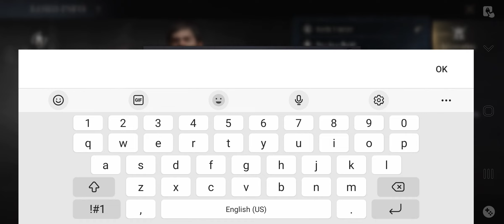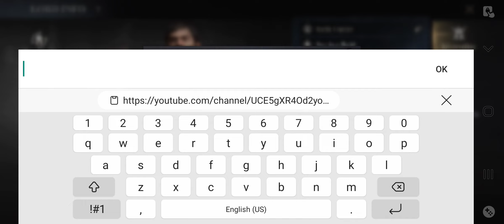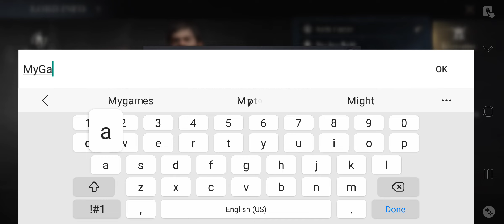EPIC AGE - Chapter 4 - GAMEPLAY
Epic Age is a strategy game developed by IGG.COM. BlueStacks app player is the best platform to play this Android Game on your PC or Mac for an immersive gaming experience. Download Epic Age on PC with BlueStacks.

When thousands of players engage in combat, form alliances, and expand their borders on a realistic battlefield, what kind of narrative will be produced? When historical figures join your ranks, what conflicts will result? How would you employ the countless tactics at your disposal in a real-world conflict between kingdoms?